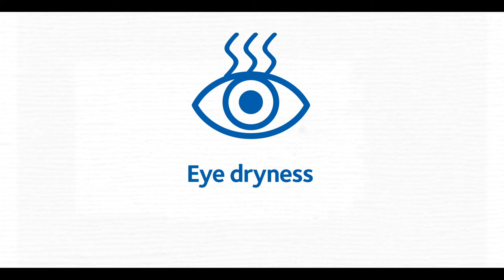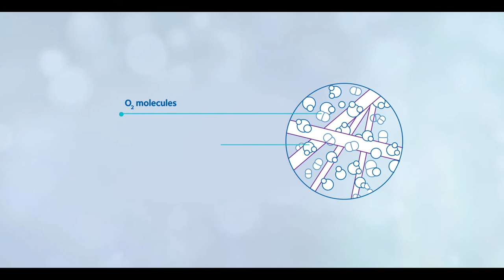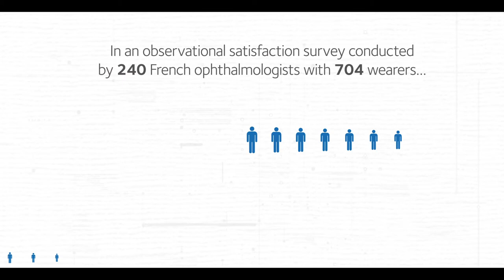CooperVision Biofinity Energys Launch Video